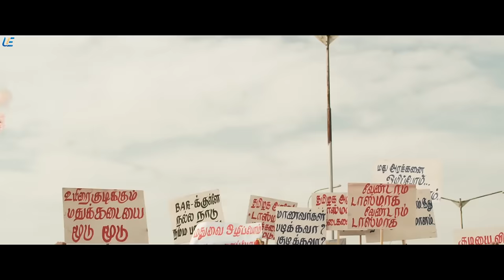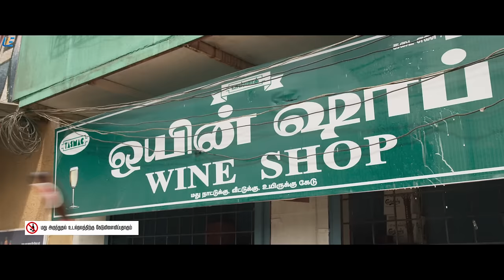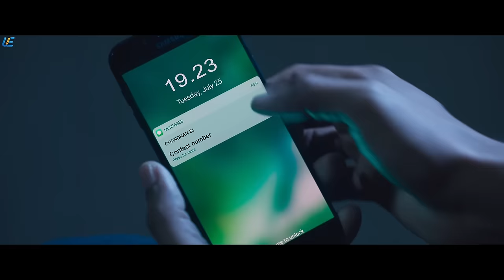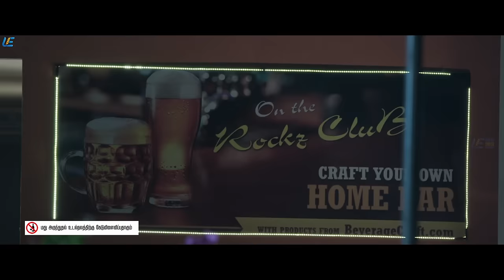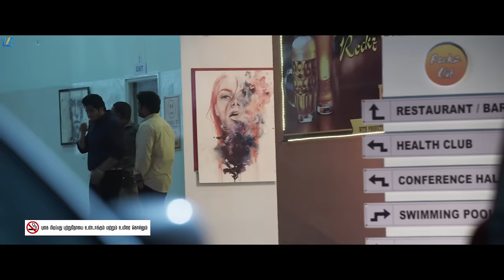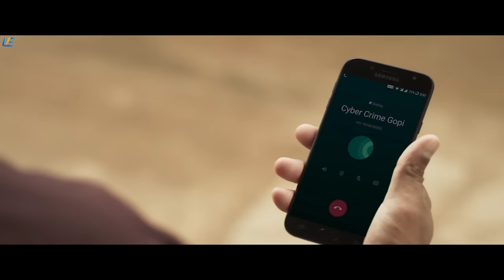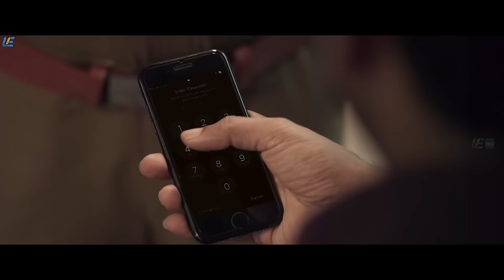Adanga Maru | Tamil Movie | Compilation Part 1 | Jayam Ravi | Raashi Khanna | UIE Movies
Subhash, a daredevil officer, raises his voice against injustice when he comes across a few politically influential people. However, when his family is brutally murdered, he sets out to exact revenge.

Movie Adanga Maru
Starring Jayam Ravi and Raashi Khanna with Sampath Raj
Directed by Karthik Thangavel
Produced by Home Movie Makers